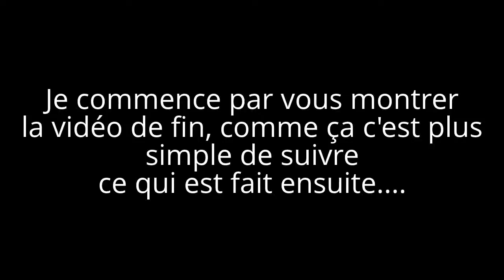passe coque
Cette vidéo sans prétention est juste pour montrer à des amis comment se comporte un tour à métaux fraichement acquis. Le prétexte pour le montrer ici est la réalisation d'un passe coque pour transmettre un mouvement de manière étanche.